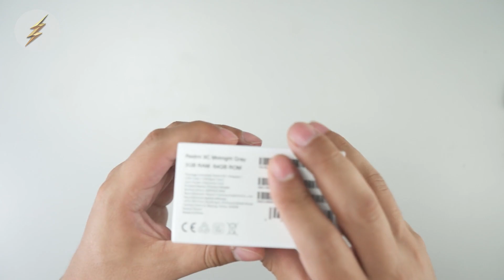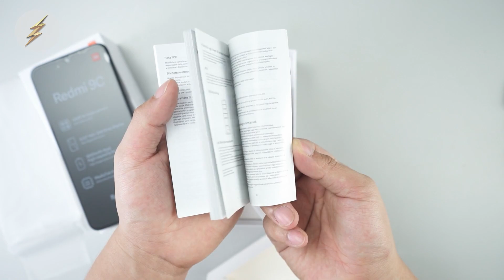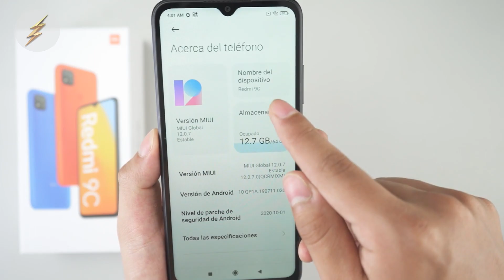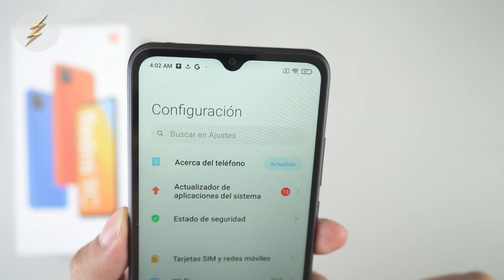Redmi 9C | Unboxing En Español | Top Pulso